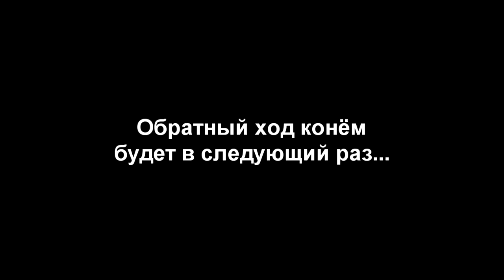s04e12: Уличный Воин Вернулся! [Team Patriots]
Сегодня необычная тренировка, потому что к нам снова присоединился легендарный Александр Прохоров! Он не терял времени даром и придумал БЕЗУМНУЮ программу тренировки на турнике и брусьях!

◄ Таймкоды ►

0:18 Саня вернулся
0:50 Содержание программы Уличный Воин
2:05 Первые 5
3:25 Первый МАКСимум в Подтягиваниях
6:40 Вторые 5
7:25 Второй МАКСимум в Подтягиваниях
9:01 Третий МАКСимум в Подтягиваниях
10:40 Лесенка на Брусьях ВВЕРХ
13:18 Четвертые 5
13:45 Четвертый МАКСимум в Подтягиваниях
15:00 Лесенка на Брусьях ВНИЗ
17:00 Планка от Сани

◄ Программа тренировки ►

Подтягивания: 5-5-5-МАКС х3
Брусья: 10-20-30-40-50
Подтягивания: 5-5-5-МАКС
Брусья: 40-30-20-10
Подтягивания: 5-5-5-МАКС
Пресс: 5х30 секунд уголок в висе + планка 5х1 минута (Обычная/Боковая/Обычная/Другая Боковая/Обычная)

◄ Магазин WORKOUT ►